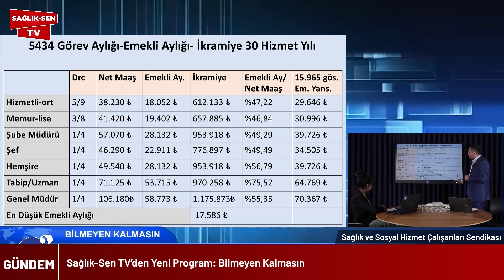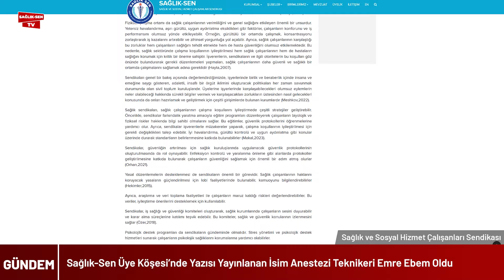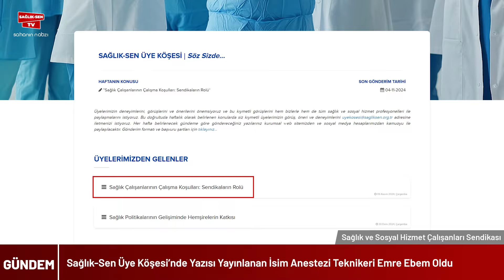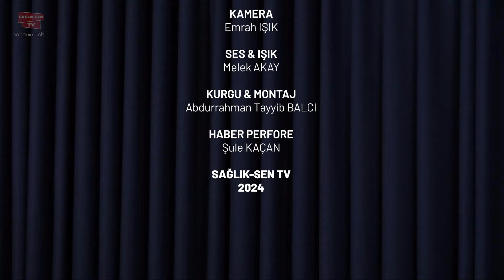8 Kasım 2024 - Haber Bülteni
8 Kasım 2024 - Haber Bülteni